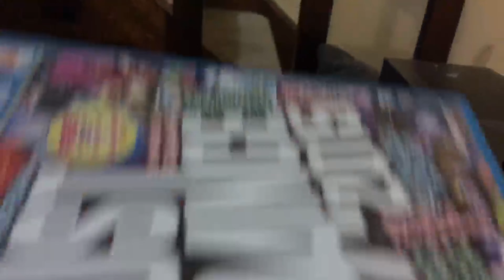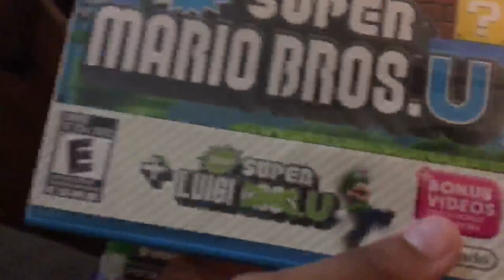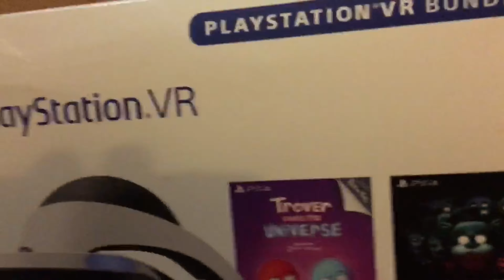Chica’s childs play season 2 (Back from Orlando) ep1